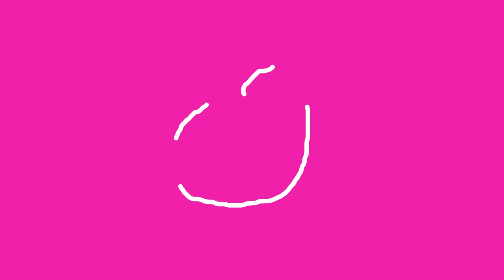Star Starer - Plastic Passion (album)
Tracklist:
intro:
Unphotogenic: 0:48
GF: 1:52
Sweet: 2:26
Summer jam: 4:09
squidward is my spirit animal: 4:52
pomegranate: 6:09
Ballad of beans: 10:11
morning: 13:02
Nook: 13:53
waifu: 16:11
Bunk bed: 17:18
D O W N: 18:28
loading screen: 20:36
Electric Wizard: 23:17